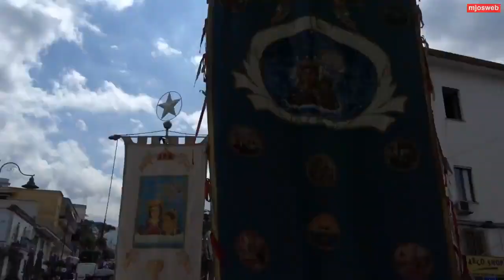Lunedì in Albis 2017 a Madonna dell'Arco : entrata dei fujenti nel Santuario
Riprese dell'entrata dei fujenti nel Santuario durante il pellegrinaggio del lunedì in albis 2017 da parte di TeleAnastasia.
Ore di attesa per poter entrare nel Santuario e ognuno ha il suo modo per esprimere la Fede e la Devozione alla Madonna. Presi tutti da una forte commozione e con le lacrime agli occhi; qualcuno canta, chi con tanto dolore e dignità si trascina e si avvicina all'altare, chi invoca una grazia, qualcuno sviene